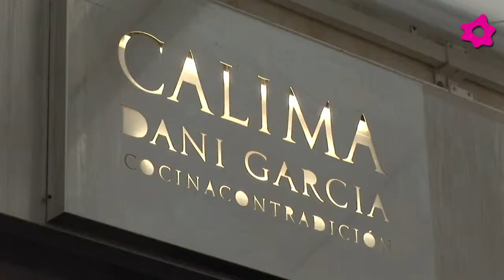Calima, restaurante con dos estrellas Michelin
Sorprende a tu pareja con este restaurante donde se necesitan los cinco sentidos para disfrutar de su alta cocina.